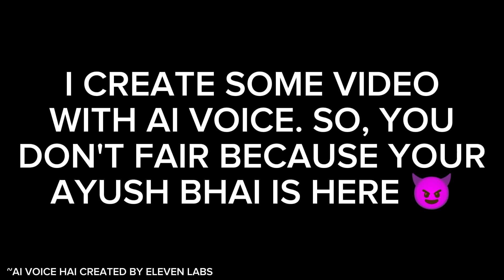CSK TEAM पड़ गई है बड़ी मुश्किल में | IPL 2024 | AG CRICTO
Jai Bajrangbali 🚩🚩
Jai Shri Krishna 🚩🚩
Jai Shree Hari Vishnu 🚩🚩
Jai Khatu Shayam 🚩🚩

ipl 2024 kkr vs srh highlights,
ipl 2024 opening ceremony full video,
cricket updates news today,
cricket updates in telugu,
cricket updates tamil,
cricket updates malayalam,
cricket updates news today live,
cricket updates today,
cricket updates channel,
cricket updates news,
cricket updates news today in telugu,
cricket updates news today tamil,
cricket live,
cricket movie,
cricket video editing,
cricket highlights,
cricket shorts,
cricket match,
cricket live match today online ,
ipl 2024 mustafizur rahman,
ipl 2024 mustafizur rahman 4 wickets,
ipl 2024 mustafizur rahman auction,
ipl 2024 mustafizur rahman man of the match,
ipl 2024 mustafizur,
ipl 2024 mustafizur rahman price,
ipl 2024 mustafizur rahman wickets,
ipl 2024 mustafizur wicket,
ipl 2024 mustafizur rahman bowling,
ipl 2024 mustafizur bowling,
mustafizur yorker to russell,
mustafizur rahman,
mustafizur rahman bowling,
mustafizur vs russell ipl 2016,
mustafizur bowled andre russell,
mustafizur rahim wicket,
mustafizur rahman ipl 2024,
mustafizur rahman youtube channel,
mustafizur rahman injury,
mustafizur rahman waz,
csk news,
csk news today,
csk news today tamil,
csk news today 2024,
csk news tamil,
csk news malayalam,
csk news 2024,
csk news today telugu,
csk news update,
csk news telugu,
csk new update,
csk new update in tamil,
csk new update today,
csk new update 2024,
csk new update malayalam,
csk new update 2024 tamil,
csk new update telugu,
csk new update kannada,
csk new update in hindi,
csk new update 2023,
ipl 2024 csk update,
ipl 2024 csk update tamil,
ipl 2024 new update csk,
ipl auction 2024 date csk,
ipl 2024 csk team preview,
ipl auction 2024 csk team news,
ipl csk team 2024 news